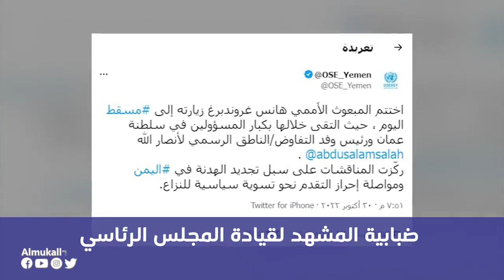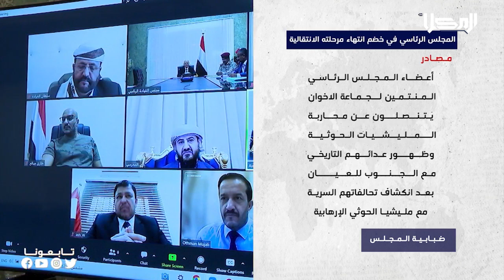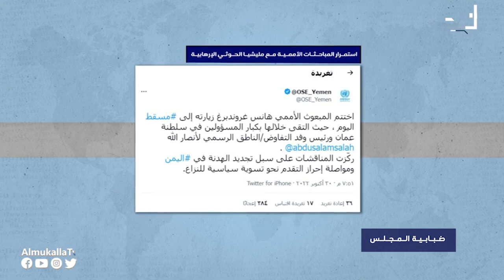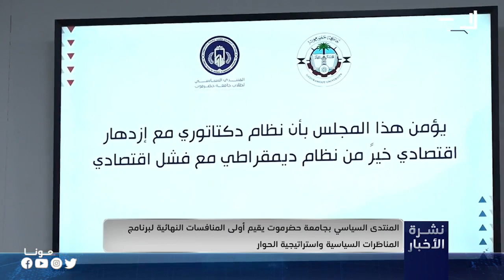نشرة الأخبار من قناة_المكلا 31 اكتوبر 2022م